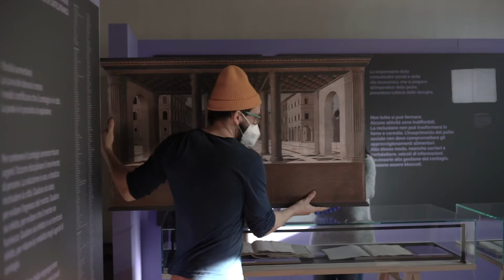_MOSTRA CONTAGIO - Le carte della peste e della pandemia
ep_ 2

CONTAGIO

Lunedì 15 febbraio ore 20.45
Presentazione ufficiale della mostra su questa pagina e sul nostro canale youtube

video Giulio Favotto e Luca Antonello